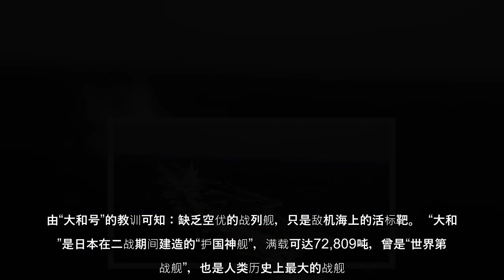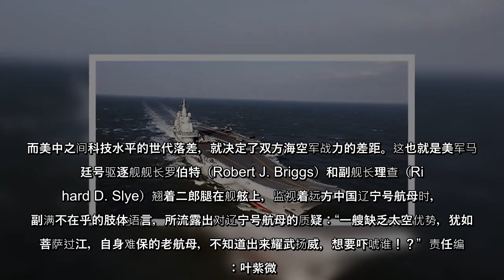中共军机、军舰持续扰台，隶属美军第七舰队的驱逐舰马侃号日前通过台湾海峡。共军宣布日前航母辽宁号至台湾周边海域演练，未来“将按计划常态组织类似演训活动”。前国大代表黄澎孝表示，中共航母缺乏“太空优势”，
中共军机、军舰持续扰台，隶属美军第七舰队的驱逐舰马侃号日前通过台湾海峡。共军宣布日前航母辽宁号至台湾周边海域演练，未来“将按计划常态组织类似演训活动”。前国大代表黄澎孝表示，中共航母缺乏“太空优势”，只是“海上标靶”。
中共军机、军舰持续扰台，隶属美军第七舰队的驱逐舰马侃号日前通过台湾海峡共军宣布日前航母辽宁号至台湾周边海域演练，未来“将按计划常态组织类似演训活动”前国大代表黄澎孝表示，中共航母缺乏“太空优势”，只是“海上标靶”